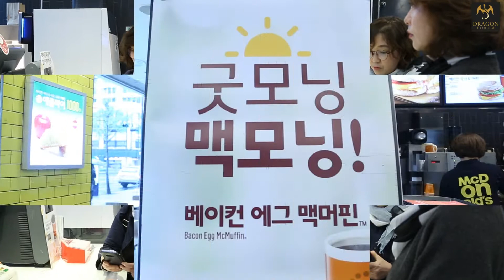2018/4/5 FILM OF THE DRAGON FORUM REGULAR MEETING EARLY IN THE MORNING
2018/4/5 FILM OF THE DRAGON FORUM REGULAR MEETING EARLY IN THE MORNING